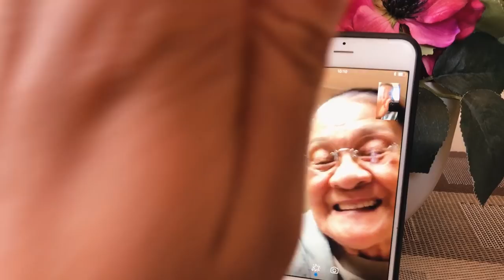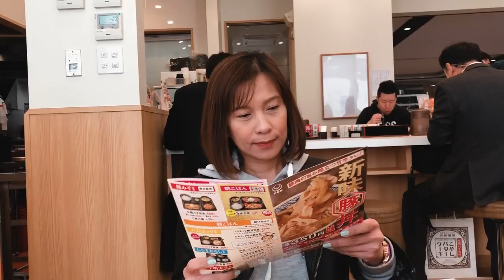My Family in Japan VLOG Part 1!!! | Joyce Pring TV